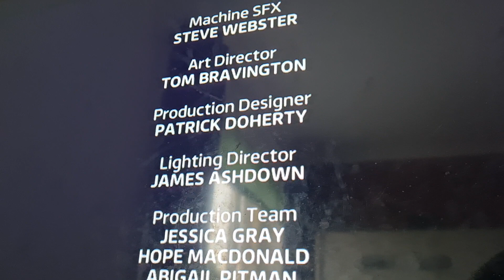Tipping Point Lucky Stars Credits 2019